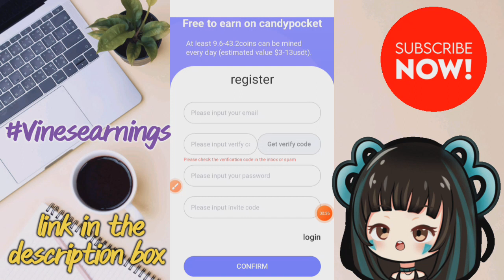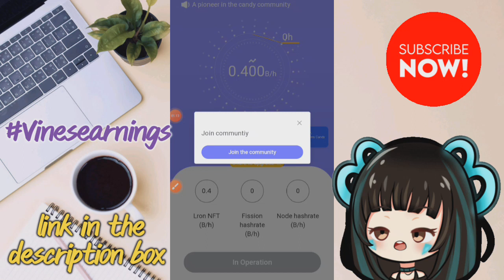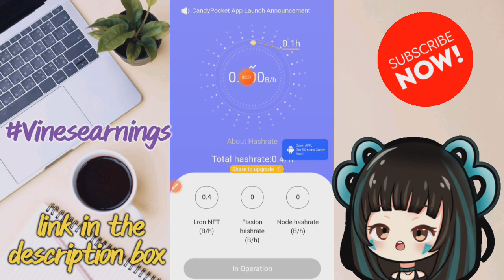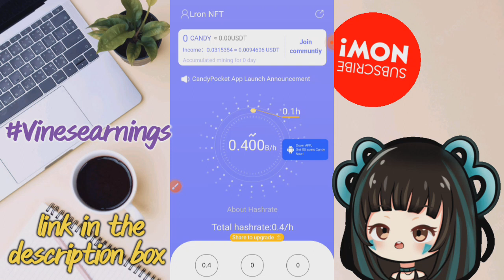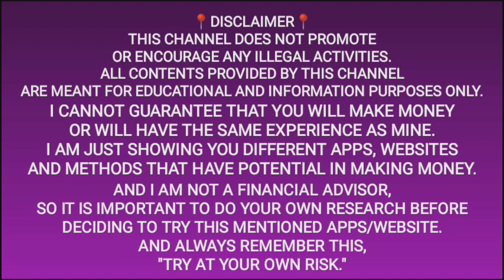Free Earning App 2023: Earn Libre ₱150 (3 USDT) Everyday! Mag RUN the App lang | Walang Puhunan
Legit Paying App through Gcash
Missjen vlogs
Games sa gcash app
Online games that pay real money Gcash
Free Gcash
Libre gcash
P2e game
Libreng pera
Kumita sa gcash kahit walang ginagawa
Gcash money hack
Pera university
MrFish vlogs gcash
Missjen vlogs gcash
Missjen vlogs free gcash
Julius Orillana vlogs
Jonathan Geroy gcash
Raketerong Pordoy gcash
Rhia Arguhes gcash
Kaycee Earnings gcash
Mainoy Trend gcash
Gabriel MKC gcash
Paying apps tru gcash
Free earning app without investm money
Gcash Philippines

✅Related Channels📍
Julius Orillana Vlogs
Marie Car Vlog
Positive Chika
Pera university
Jhazel de vera
MrFish vlogs
Jonathan Geroy Vlogs
Pinoy Influencer
Warren&Darren Vlogs
Raketerong Pordoy
Rhia Arguelles
Kaycee Earnings
Maine Trend
Gabriel MKC
Jc Makasasa vlogs